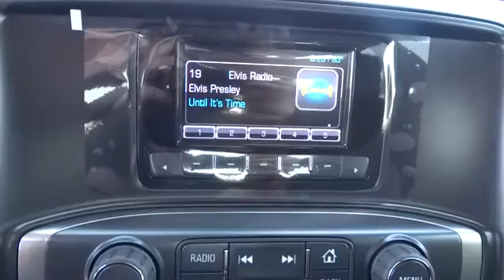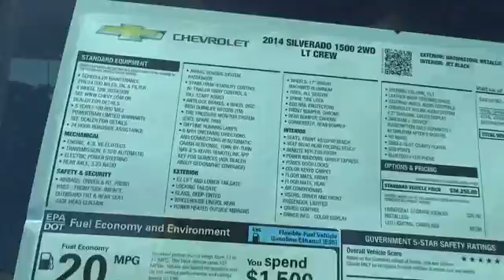2014 Chevrolet Silverado 1500 Corpus Christi, Portland, Alice, Kingsville, Victoria, TX EG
2014 Chevrolet Silverado 1500 LT - Stock#: EG418791 - VIN#: 3GCPCREH3EG418791

 2118 S Padre Island Dr